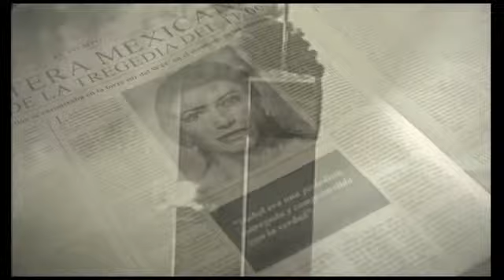El Octavo Mandamiento (Música)